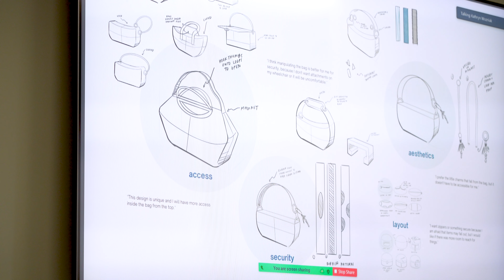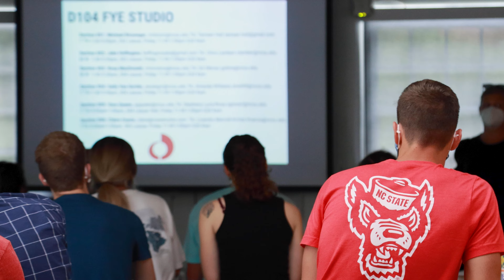Celebrate 75 Years with the College of Design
At the College of Design, we have worked alongside our partners to explore solutions to any challenge – using design as a force for good and seeing problems as opportunities for change in our communities. As we approach 2023, we are reflecting on our support for the past 75 years, and exploring what propels us and drives us for the next 75.